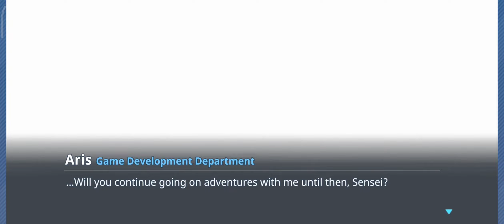Clockwork Flower Pavane Chapter 2 Episode 05 Guided by Aris 2